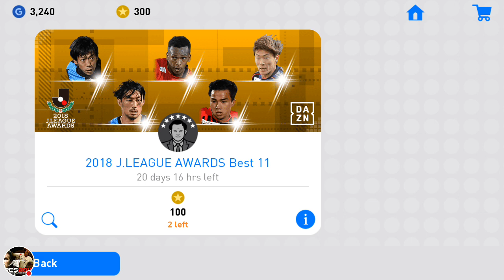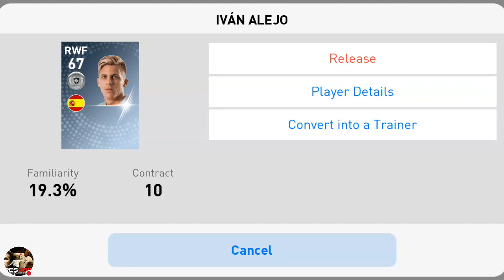Bug black ball trick | Young Stars Box Draw + 2018 J.League Award Best 11